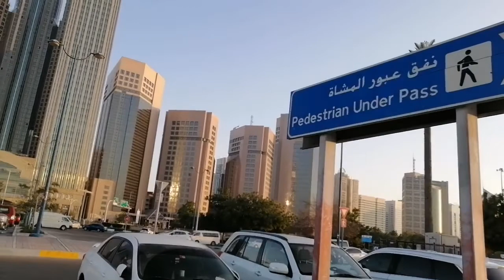Afternoon walk @Corniche Abu Dhabi